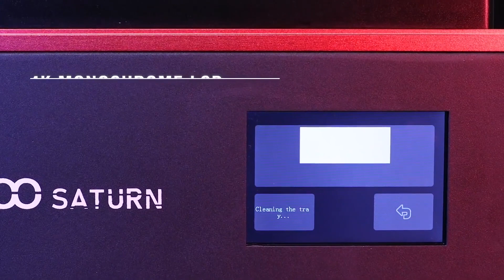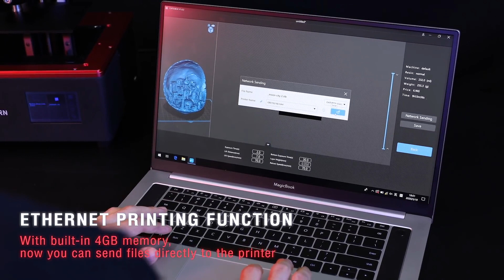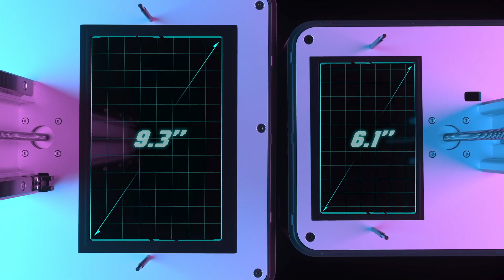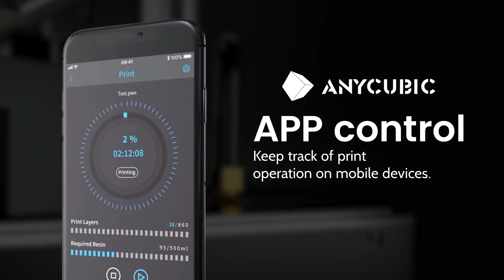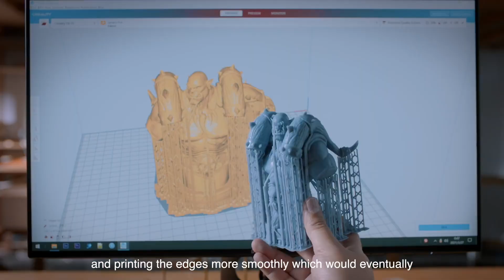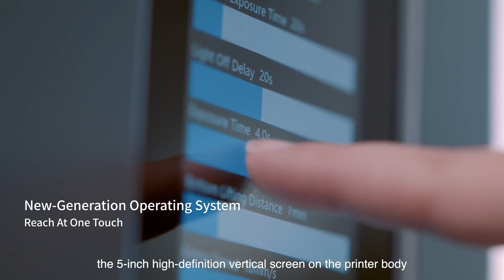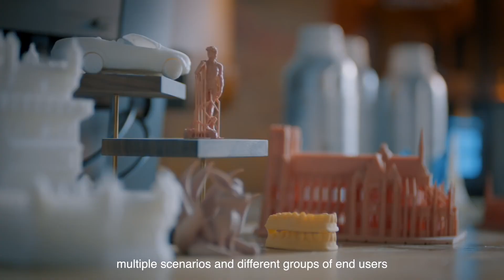Best 4K resin 3d printer 2021 on Amazon - SLA 3D Printers with 4K resolution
Best 4K resin 3D printers on Amazon in 2021 - 4K SLA 3D Printers

5) Elegoo Saturn 8.9
ELEGOO Saturn 3D Printer and Free Testing Resin, MSLA UV Resin 3D Printer with 8.9 inch 4K Monochrome LCD, Speedy Printing and High Precision, 7.55x4.72x7.87 inch Large Build Volume
$529

4) Phrozen Sonic mighty
ANYCUBIC Photon Mono X 3D Printer, UV LCD Resin Printer with 8.9" 4K Monochrome Screen, WiFi Control and Fast Printing, Printing Size 192mmx120mmx245mm / 7.55inx4.72inx9.84in
$599

3) Anycubic photon X
ANYCUBIC Photon Mono X Resin 3D Printer, Large LCD UV Photocuring Fast Printing with 8.9" 4K Monochrome Screen, Matrix UV LED Light Source and WIFI Control, 192(L)x120(W)x245(H)mm / 7.55"x4.72"x9.84"
$599

2) Epax E10 8.9  / Mono
EPAX E10 8.9" 4K Mono LCD 3D Printer UV Photocuring LCD Resin 3D Printer with 8.9" Monochrome LCD, 10.1" Parallel UV LED Light Source, Build Volume 192x120x250mm
$729

1) Creality Halot Sky
Creality HALOT Sky Resin 3D Printer, 8.9" 4K Large Mono LCD Resin Printer with 7.56" x 4.72" x 7.87" Build Volume, Self-Developed Optics WiFi Connectivity Cloud Printing OTA Firmware Update
$969